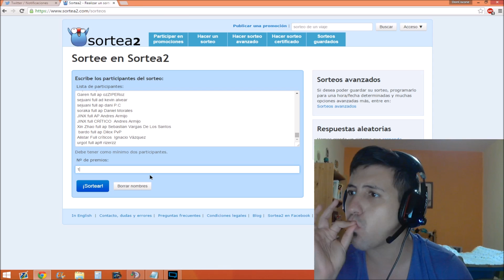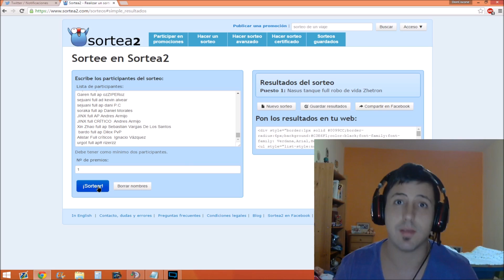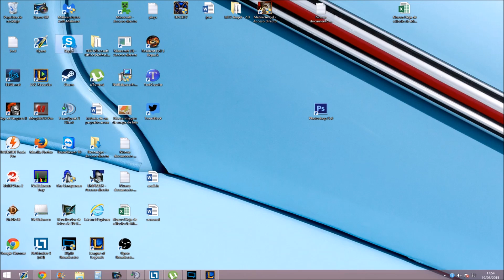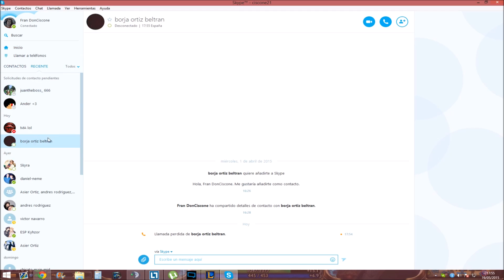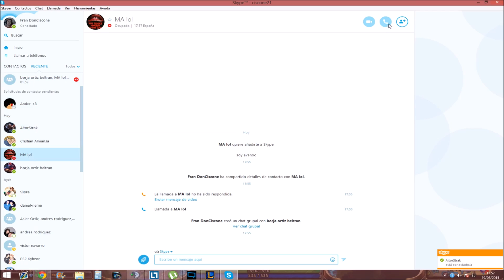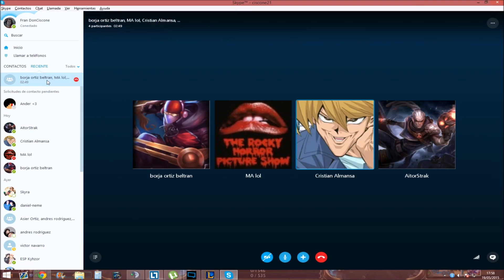Historia De Un Troll En La Jungla EP 138 NASUS TANKE + ROBO DE VIDA